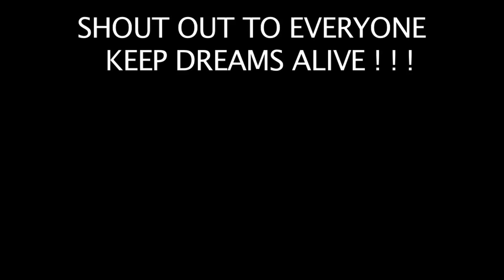Reel Hood Hero: Tavarus "Everybody has a Voice" (2013)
Produced by Charles Montes, 2013, San Francisco, California.
CYMC filmmakers make short biographical films about each other based on their hero's journey.